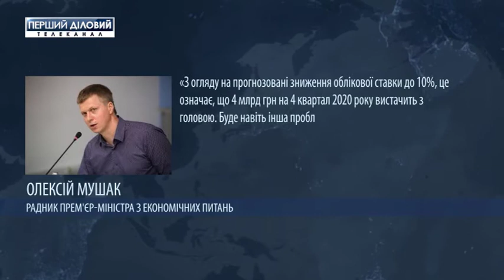Советник премьер-министра рассказал о правках к земельной реформе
Иностранцев не допустят к будущему рынку земли, по крайней мере, до референдума, а ее концентрацию в одних руках уменьшат из 200 тысяч гектаров, на сколько еще не решили. О деталях варианта земельной реформы с правками рассказал Алексей Мушак- советник премьер-министра, расскажут наши журналисты.